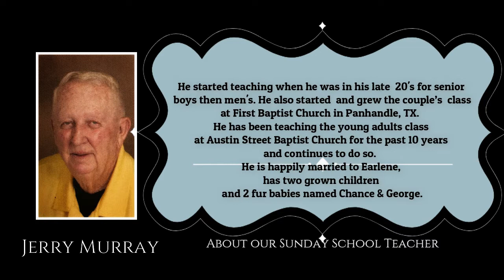ASBC Online Sunday School - Politics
Sunday School Teacher: Jerry Murray

CCLI #2250429
Streaming License #20484528